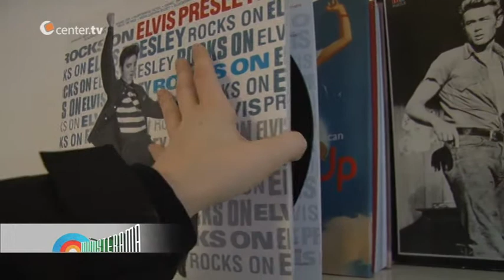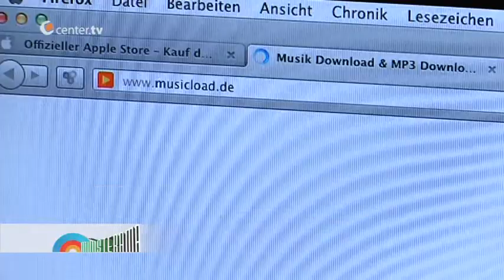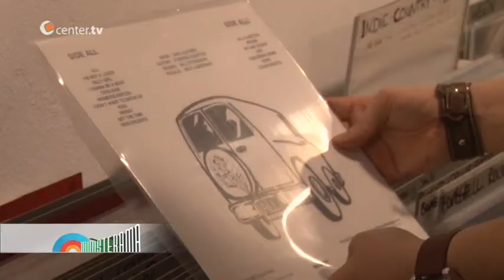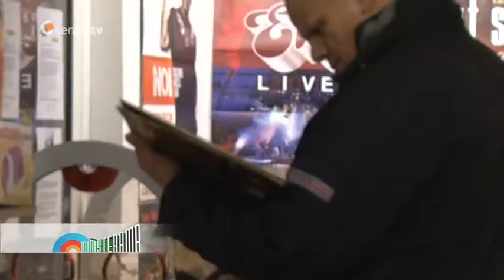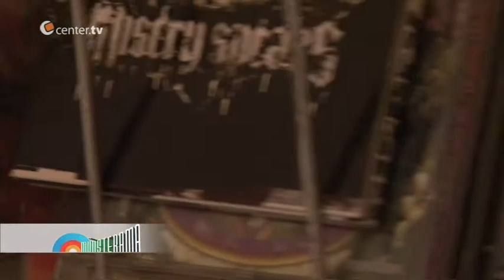Münsterama: Tonträger im Wandel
In der heutigen Ausgabe machen wir einen musikalischen Rundumschlag: Es geht um Zukunft und Wandel der Tonträger -- von Vinyl über Kassetten und CD`s hin zu mp3 und mehr.